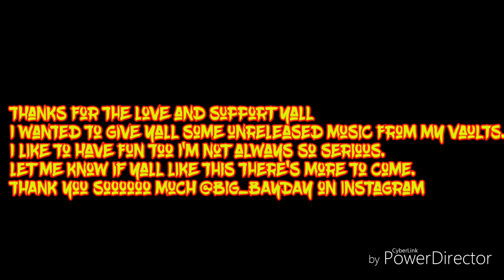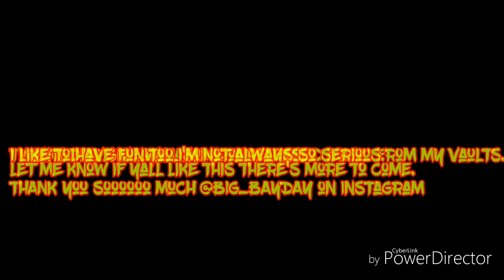YSN (young street nigga) BY BIG_BAYDAY FT. JR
PRODUCTION by MAYHAM PRODUCTION GROUP
REAL STREET MUSIC